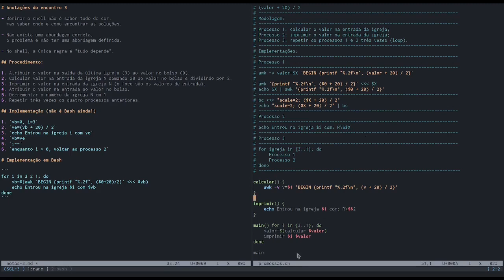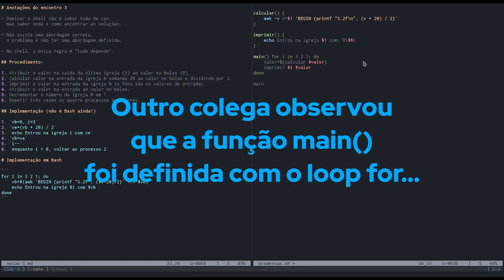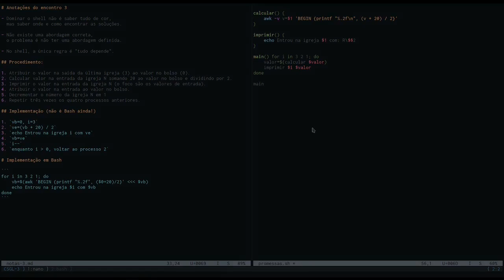Curso Shell GNU/Linux: encontro 3 - Parte 6/6